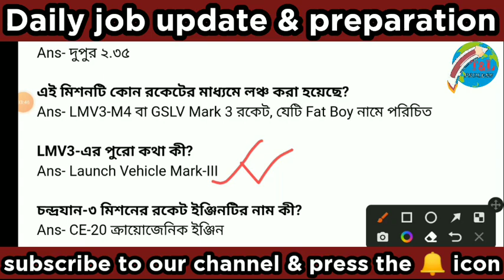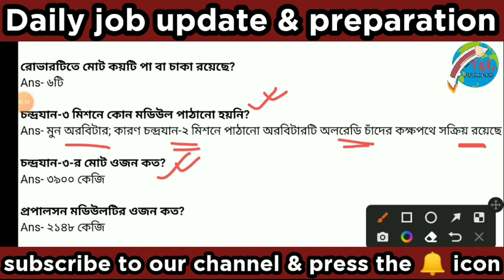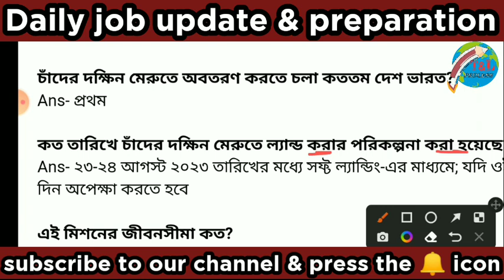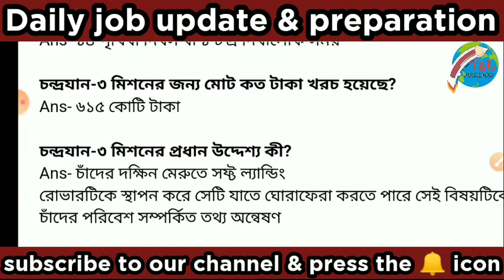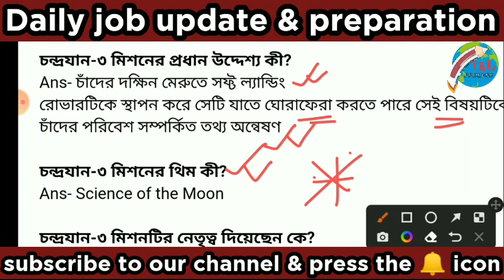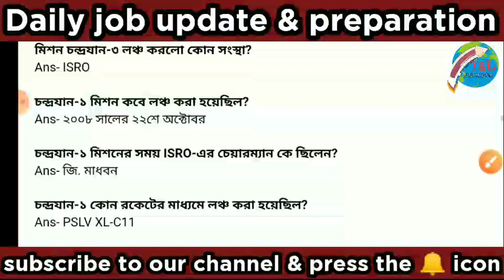চন্দ্রযান সম্পর্কিত গুরুত্বপূর্ণ প্রশ্ন ও উত্তর | Chandrayan 3 | Chandrayaan gk